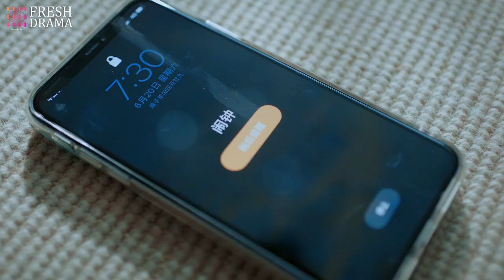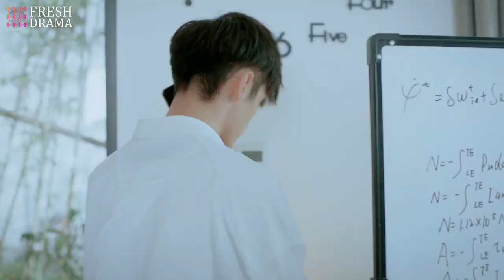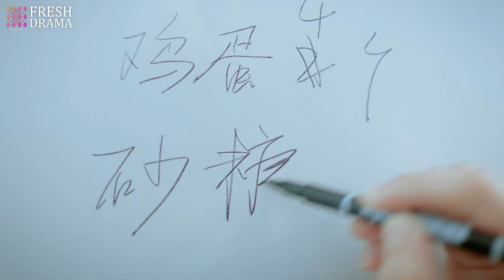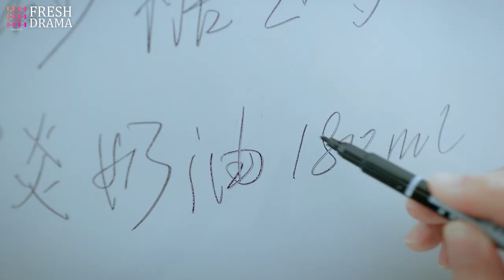So weird, does she put magic on her ice cream? | Short Clip EP03 | Sweet Sweet | Fresh Drama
Synopsis:
Just like the title, this drama tells us a super sweet story. Tian Tian, an adorable fresh graduate meets Su Mu, an aircraft designer with aphasia accidentally. One day Su Mu’s drone flew into Tian Tian’s house by mistake. Thinking that no one was home, he climbed over the wall trying to get his drone back. However, he saw Tian Tian taking a bath and almost "naked", which made them be mistaken for a married couple by the security! Besides, life is full of surprises. Only the special ice cream made by Tian Tian can magically make Su Mu speak smoothly again. So Su Mu moves to her opposite house and requests her to make ice cream for him personally every day. Thus, sweetness starts to penetrate their lives when being together...

Episodes: 22

Genres: Comedy, Romance, Life, Drama

Subtitles: English [CC]

Audio languages: Chinese

Director: Tian Tian

Starring:
Zhao Yiqin as Su Mu
Ding Yiyi as Tian Tian
Pan Ziyan as Mi Ya
Liu Yancheng as Li Di